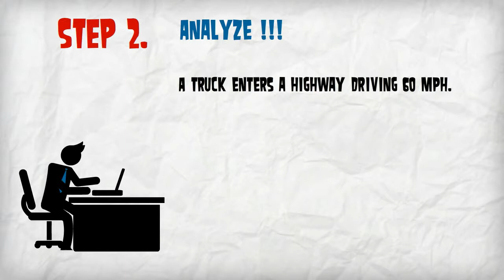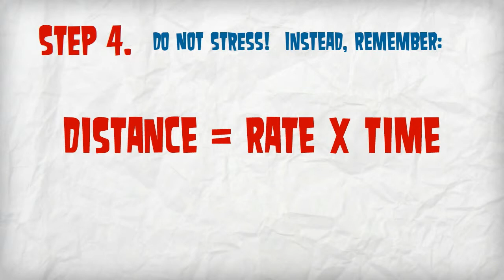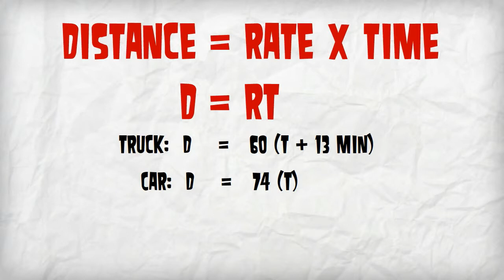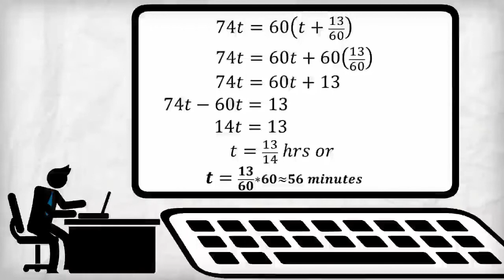Distance-Rate-Time Problems - Not as difficult as they seem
Truck and car-- Created using PowToon -- A truck and car enter a highway at the same place but at different times and going different speeds.  How long does it take the car to catch the truck?

. Make your own animated videos and animated presentations for free.  PowToon is a free tool that allows you to develop cool animated clips and animated presentations for your website, office meeting, sales pitch, nonprofit fundraiser, product launch, video resume, or anything else you could use an animated explainer video. PowToon's animation templates help you create animated presentations and animated explainer videos from scratch.  Anyone can produce awesome animations quickly with PowToon, without the cost or hassle other professional animation services require.